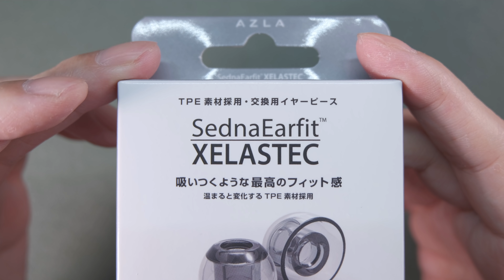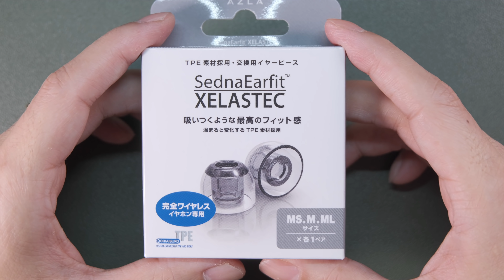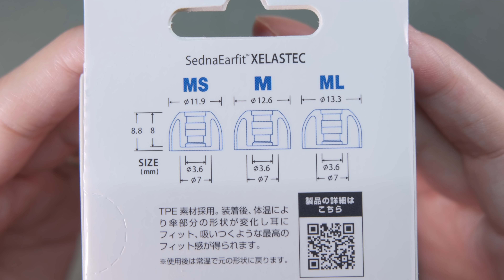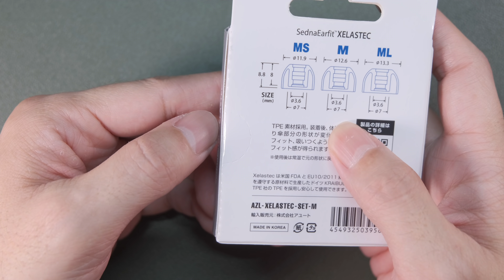話題沸騰!!【AZLA SednaEarfit XELASTEC】耳に吸い付く!! 音質改善!! これはイヤピ難民への最終回答だ！！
【AZLA SednaEarfit XELASTEC】耳に吸い付くイヤピ難民への最終回答！！

コレはまさに交換用イヤーピースに悩む人々への救世主でしょう。
間違いなく、買いです!!!

◼︎AZLA SednaEarfit XELASTEC

◼︎Sennheiser ゼンハイザー MOMENTUM True Wireless 2
※最近ようやく在庫復活気味です

◼︎Noble Audio FALCON

◼︎Libratone TRACK Air+
※私が持ってるのは限定品ですが音質的には違いはありません。

◼︎Panasonic ルミックス GH5 ボディ DC-GH5-K

◼︎パナライカ DG SUMMILUX 15mm/F1.7 ASPH.  H-X015-K

◼︎FUJIFILM ミラーレス一眼カメラ X-T4ボディ

◼︎FUJIFILM  XC16-50mmF3.5-5.6OISII

◼︎AKG Project Studio Line コンデンサーマイク P220

◼︎dbx チャンネルストリップ 286S

■使用音源
・Artlist
　※このリンクからの登録で2ヶ月無料延長